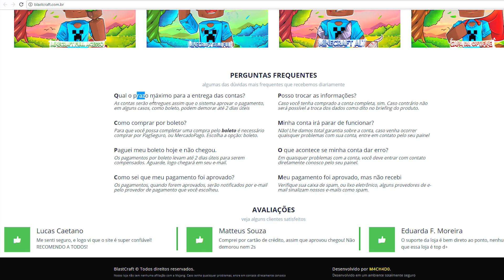Minecraft: CAPTUREI UM RIOLU - POKEMON FUTURE #07 « Nitro »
Hoje capturamos um Riolu a Pré-evolução do Lucario

● Nick: Nitroo_
● Ola Meu nome é Guilherme mas sou conhecido como Nitro